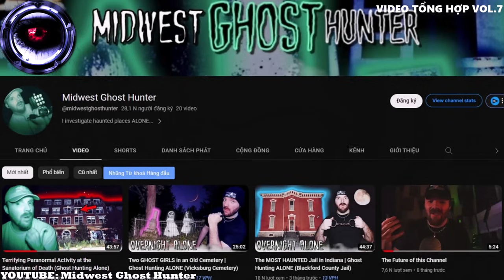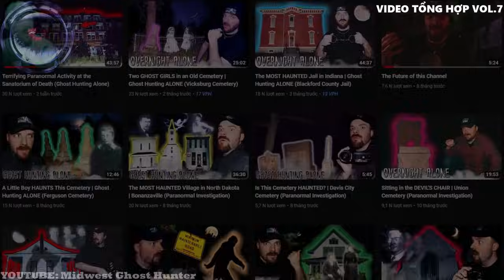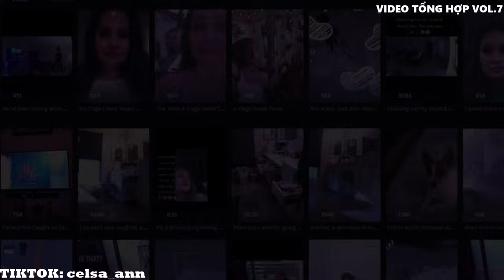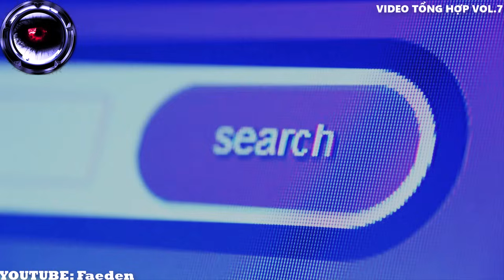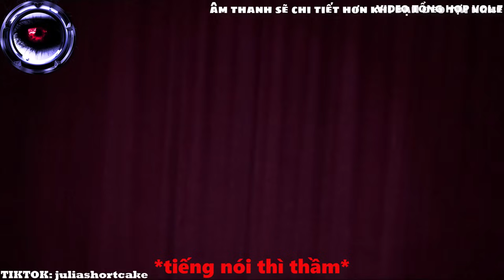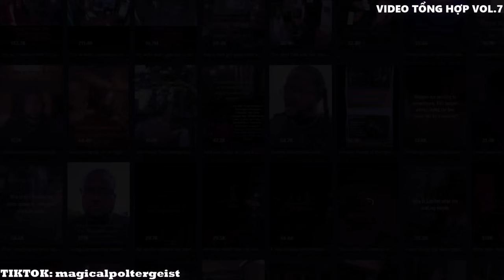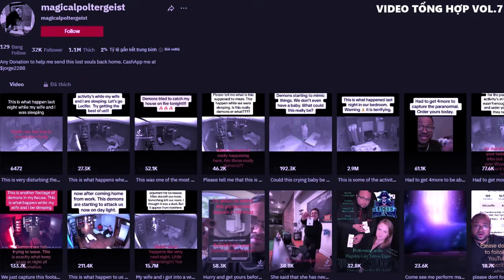⁴ᴷ⁶⁰ Phim Ma Quỷ Có Thật Được Camera Quay Lại Vol.7 l Bạn Có Dám Xem.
Phim Ma Quỷ Có Thật Được Camera Quay Lại Vol 7. Bạn có dám xem sẽ mang đến bạn, những video ma quỷ có thật. Sự kiện siêu nhiên huyền bí không thể giải thích vô tình lọt vào máy quay, camera an ninh, và những video kinh dị đáng sợ đến từ tik tok. Săn ma, điều tra, trải nghiệm, khám phá những nơi bị ám. Chúng tôi có tất cả.

Chúng tôi từ chối trách nhiệm về mọi bản quyền.